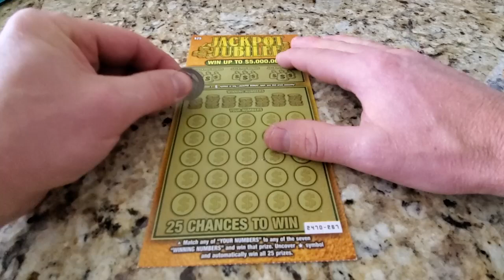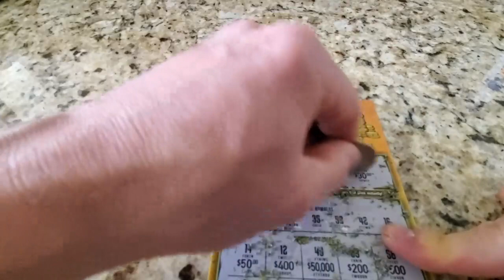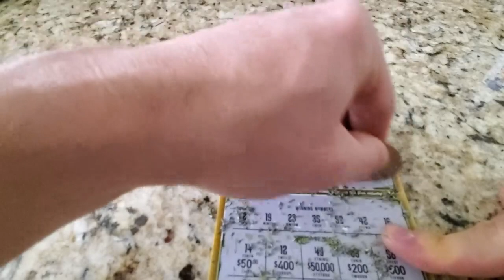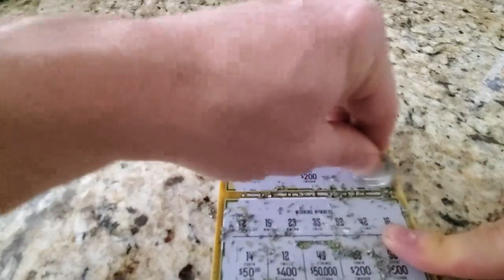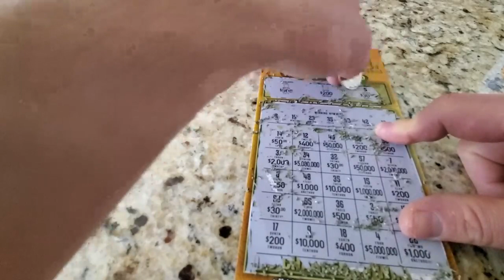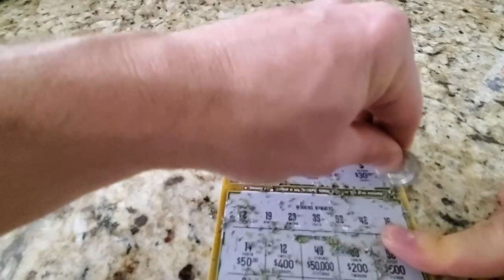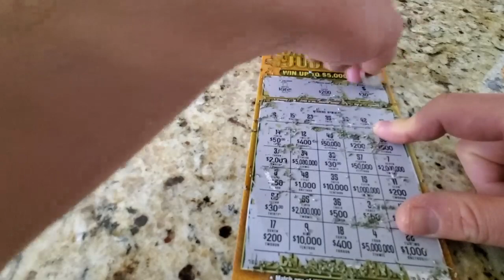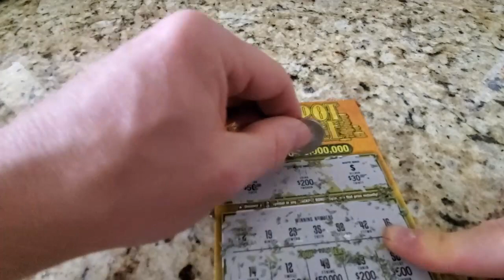ASMR Lottery Scratcher Prank Ticket - Scratching On Sandy Countertop & Windy Day Outside 30 Minutes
ASMR @ Amazon
Prank Lottery Scratcher Tickets
Jackpot Jubilee Prank Gag Lottery Ticket
Samsung Galaxy S10e

My friend got me this prank lottery scratch off ticket and I almost thought I won $30 and then $10,000. 😆😆